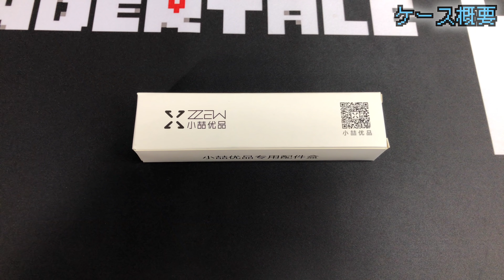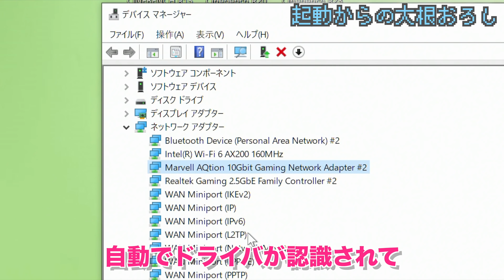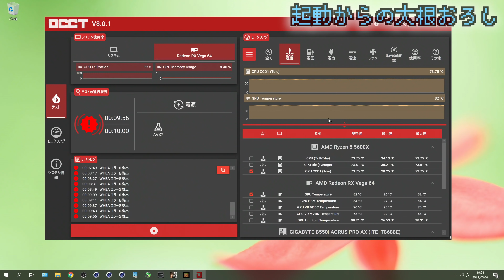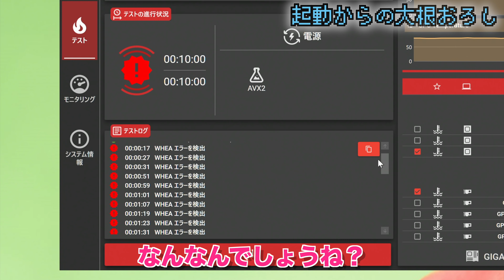Mac Proみたいな大根おろせる極小MicroATXケース？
大根おろしはメインではないですが（ぇ
先日、開封動画でご紹介した小さいMicroATXケースをレビューしたり、組み込んだり、大根おろしたりしました！
MicroATXにしては小さくて見た目がとても素敵ですが作りは・・・

またしても動画のテンポがせわしくなってしまいました_(:3 」∠)_
もうちょっと落ち着いた編集を心がけねば・・・

↓マザーボード：GIGABYTE B550I AORUS PRO AX
↓メモリ：Team DDR4 4000Mhz
↓SSD：Transcend
↓電源：Corsair SF750
↓10G有線LANカード：Aquantia Aqtion 10G
↓小さいMATXケース（Aliexpress

〜補足〜
（誤字脱字誤解無知などありましたら、コメント欄でご指摘お願いします）

〜素材〜
↓フリー音源